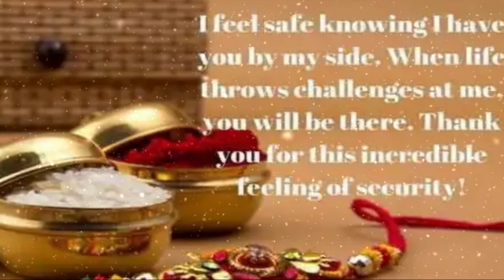best Raksha Bandhan status video | Raksha Bandhan 2020 | Raksha Bandhan WhatsApp status video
Raksha Bandhan special video || special brother and sister cute video || Raksha Bandhan || new Rakhi